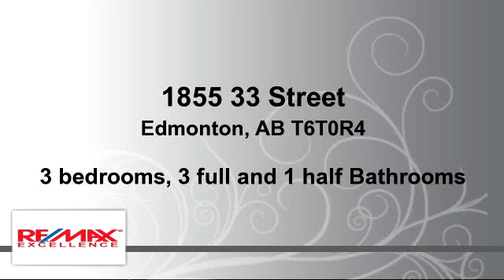Residential for sale - 1855 33 Street, Edmonton, AB T6T0R4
Gorgeous two storey home built by Crystal Creek Homes in Laurel. Beautifully upgraded home features 3 spacious bedrooms, 2.5 baths, large great room, spacious kitchen & eating area with granite countertops and stainless kitchen appliances. JUST MOVE IN AND ENJOY!!!  Completely fenced & landscaped with a fabulous deck. Special features : SEPARATE OUTSIDE BASEMENT ENTRY!!! The basement is ready for your custom development. Great neighbourhood close to all amenities. Easy to view.

Bedrooms: 3
Bathrooms: 3 full and 1 half Bathrooms
Square Feet: 157
Price: $464,900

04/18/2016 02:33:01 pm

Last modified: